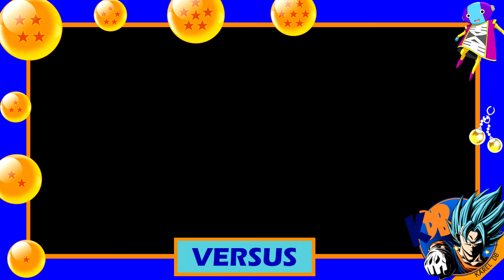Versus 29: Kid Buu vs Siete Tres | Gohan del futuro vs Metal Cooler | Basil vs Dabura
29º vídeo de la longeva serie de versus propuestos por suscriptores. En este caso, tenemos 8 versus:
1. Basil vs Dabura
2. Cell perfecto vs Magetta
3. Gohan del futuro vs Metal Cooler
4. Piccolo (TdP) vs Janemba
5. Raditz vs Garlick Jr.
6. Vegeta (saga Saiyajin) vs Dr. Wheelo
7. Kid Buu vs Siete Tres
8. General Blue vs Mr. Satán y Videl